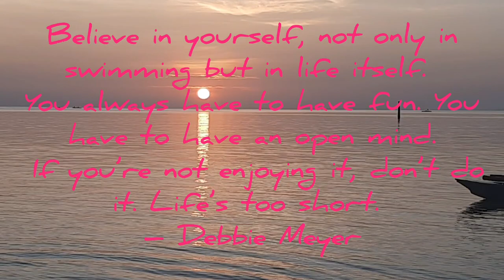Diving and Swimming | Take a Break from Modules